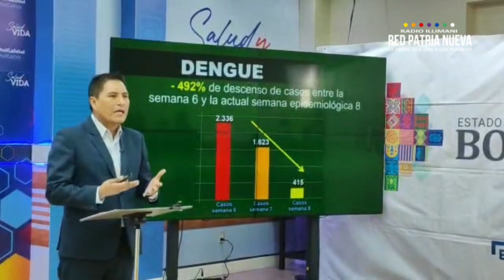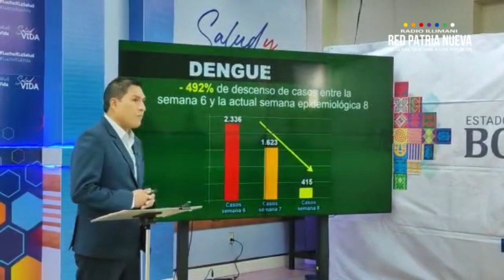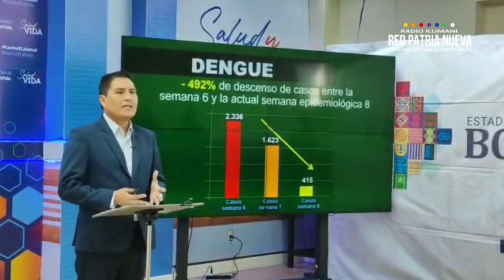Ministerio de Salud reporta que los casos de dengue registran una disminución del -492 %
El Gobierno nacional garantiza medicación gratuita a través del SUS y la disposición de más de 300 unidades de terapia intensiva.